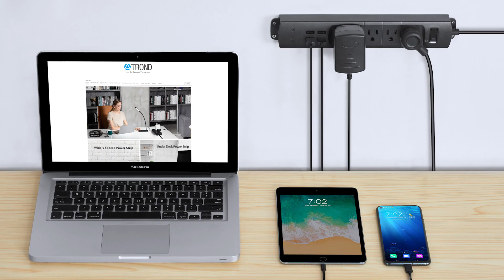TROND Surge Protector Power Strip with USB, Ultra Thin Flat Plug 3ft Extension Cord 1625W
TROND usb power strip has 3 USB A & 1 USB C charging port, eliminating the need for multiple chargers for your phone, laptop, fire tablet & reader. Great for office, desktop, home, bedside, college dorm room, kitchen, etc.